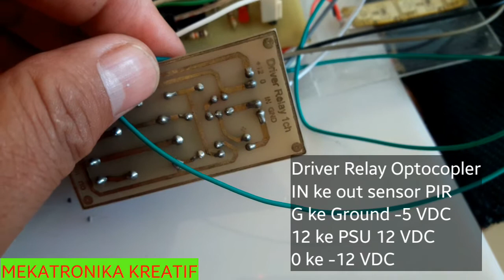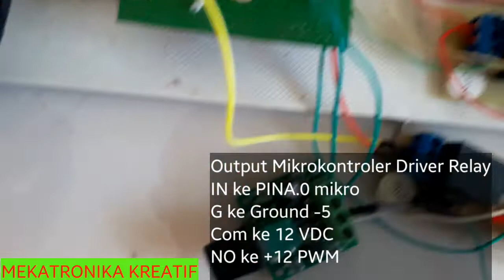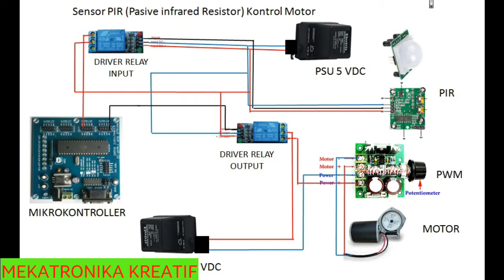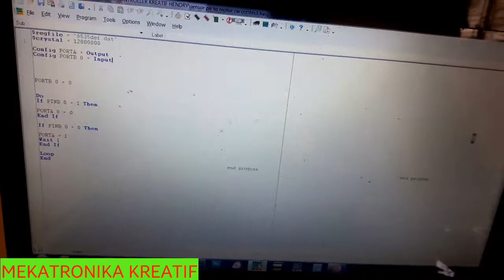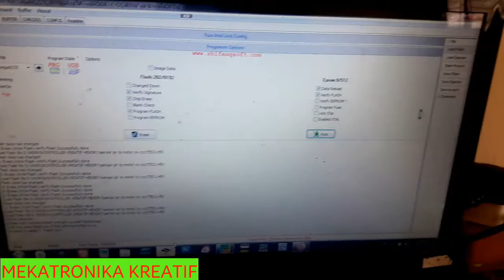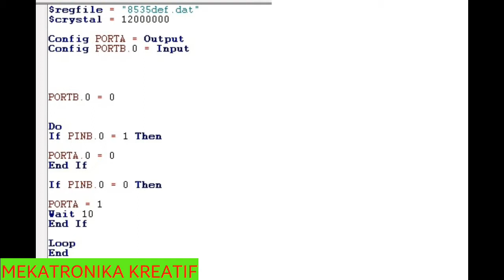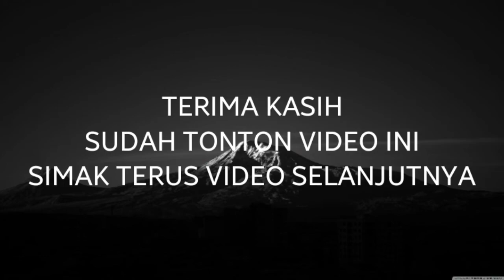PIR SENSOR DC MOTOR || KONTROL MIKROKONTROLLER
The PIR sensor functions to check for human movement with infrared signals around it.
The presence of infrared waves, DC motor functions because of the signal from human detection. DC motors are used for many purposes such as moving doors automatically. Moving Conveyors and others, this tool functions to regulate the workings of the DC motor when starting and breaking the sliding door (automatic door) using PID control.